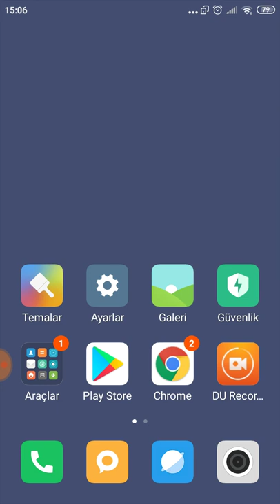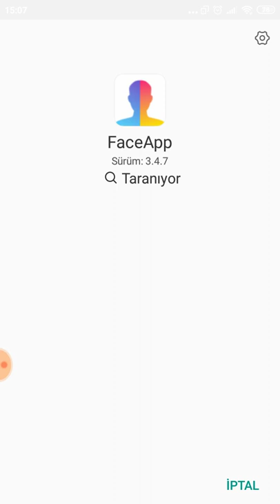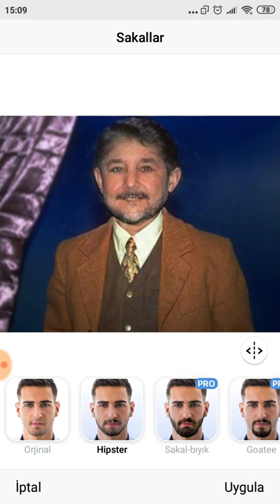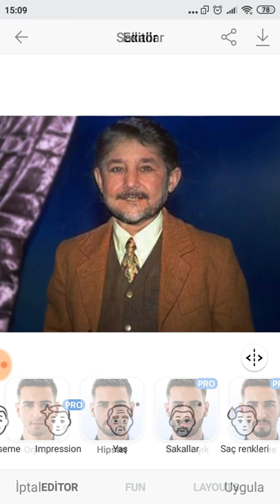Yaşlı halinizi merak ediyor musunuz? Küçük İbo'yu yaşlandırdık.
Faceapp yaşlandırma uygulaması Yaşlanınca nasıl görüneceğinizi merak ediyor musunuz? Bunun için eğlenceli bir uygulama yapılmış. Bu uygulamayla Küçük İbo'yu yaşlandırdık. Sizler de kendi halinizi yaşnadırıp paylaşabilirsiniz.